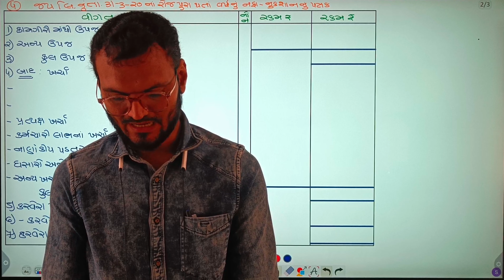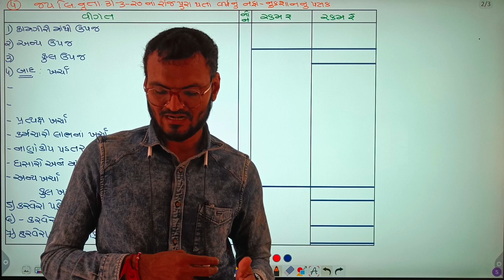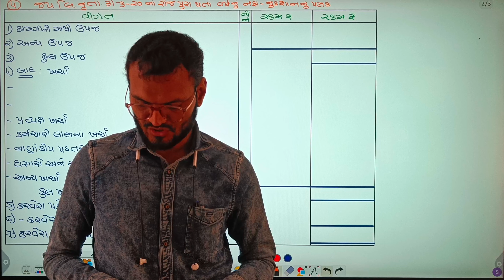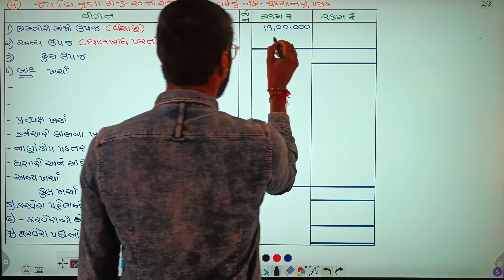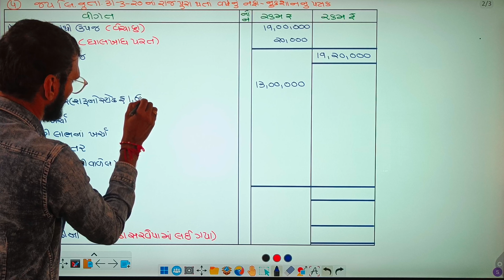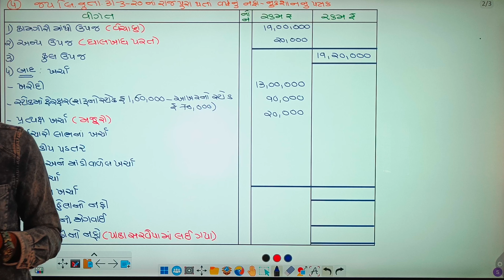Company na varshik hisabo | કંપની ના વાર્ષિક હિસાબો | Account std 12 |Account std 12 gujarati medium